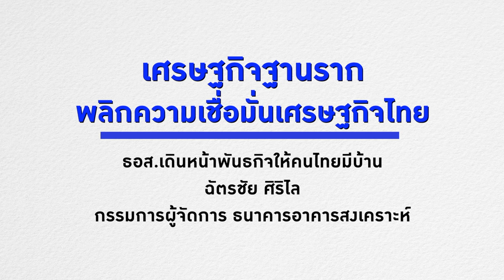ธอส.เดินหน้าพันธกิจให้คนไทยมีบ้าน : ฉัตรชัย ศิริไล กรรมการผู้จัดการ ธนาคารอาคารสงเคราะห์